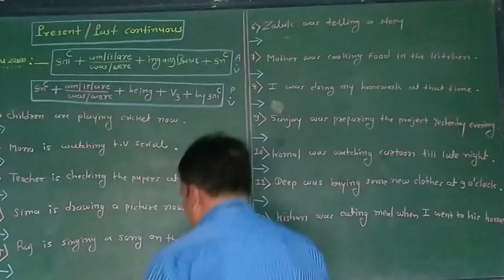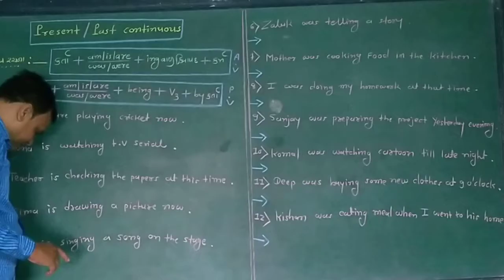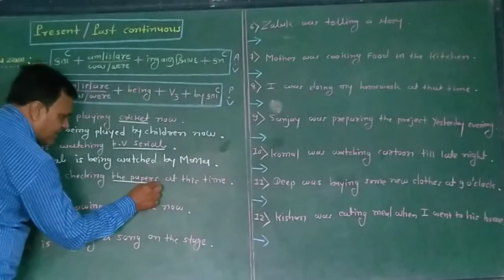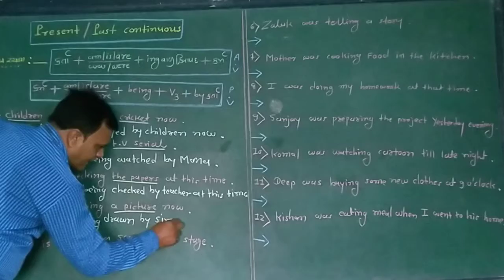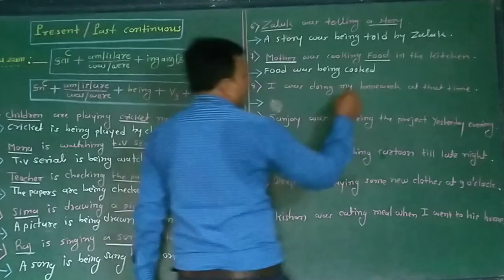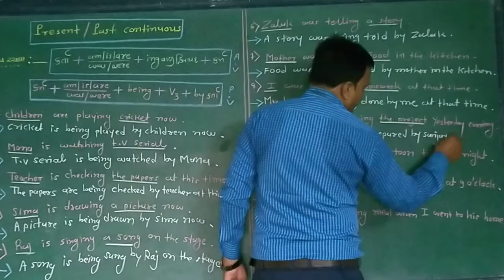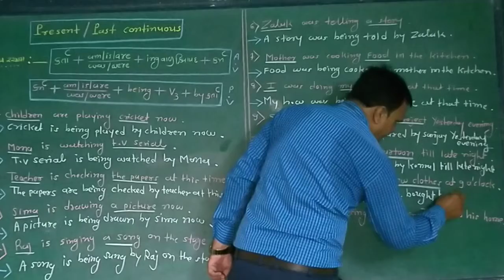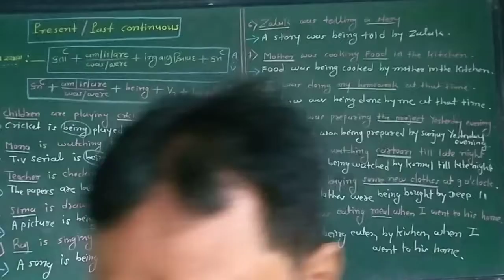Passive voice part :3